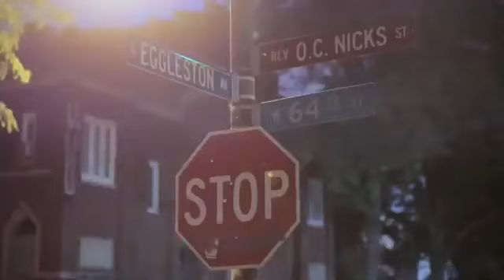Lil Durk 100 Rounds Official Video HD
follow @youngtruiz
Lil Durk - ' 100 Rounds ' (Official Video)

Lil Durk's "Signed To The Streets" mixtape out now!
Directed by Sher Toor. Produced by Jay. Edited by Jon Hall.

Lil Durk - 100 Rounds (Official Music Video)"new 2013"
Lil Durk - 100 Rounds (Official Music Video)
Lil Durk - 100 Rounds (Official Music Video)"Signed To The Streets"

Lil Durk - 100 Rounds (Official Video)"new 2013"
Lil Durk - 100 Rounds (Official Video)"Signed To The Streets"

Lil Durk - 100 Rounds ( Music Video)"new 2013"
Lil Durk - 100 Rounds (Music Video)
Lil Durk - 100 Rounds (l Music Video)"Signed To The Streets"
Lil Durk - 100 Rounds (l Music Video)

Tracklist:
01Lil Durk Traumatized (Intro) (Prod by Chase Davis),
02Lil Durk Competition Feat. Lil Reese (Prod by Paris Beuller),
03 Lil Durk Cant Go Like That (Prod by Dree The Drummer),
04 Lil Durk Dont Understand Me (Prod by Paris Beuller),
05 Lil Durk Bang Bros (Prod by Young Chop),
06 Lil Durk 100 Rounds (Prod by TGM),
07 Lil Durk Hittaz (Prod by Paris Beuller),
08 Lil Durk Who is This (Prod by Zaytoven),
09 Lil Durk Dis Aint What U Want (Prod by Paris Beuller),
10 Lil Durk Street Life Feat. Lil Reese,
11 Lil Durk Oh My God (Prod by Norway Paris Beuller),
12 Lil Durk Introduce Me (Prod by Nito Beats),
13 Lil Durk One Night (Prod by Young Chop),
14 Lil Durk 52 Bars Pt 2 (Prod by Young Chop),
15 Lil Durk Times (Prod by Fade),